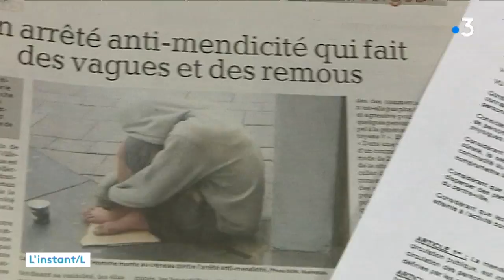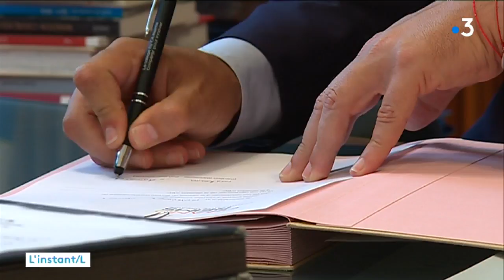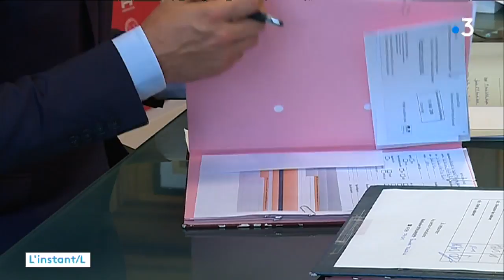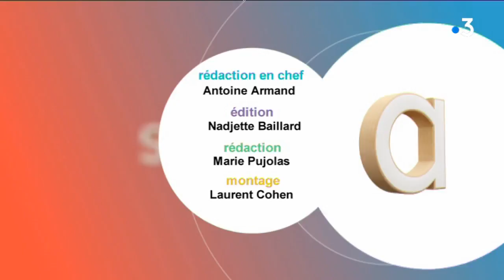L'Instant L du 18 Mai 2018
Du lundi au vendredi, cette édition de 8 minutes s'attache à vous présenter des reportages originaux tournés par les rédactions locales du réseau France 3. Dans cette édition nous vous présentons une partie des pensionnaires du nouvel aquarium de Nausicaà, à Boulogne-sur-Mer.
A Reims, la municipalité a saisi la justice depuis l'installation illégale d'un campement des gens du voyage sur un terrain de la ville.
A Villefranche de Rouergue, dans l'Aveyron, ce sont les mendiants qui sont visés par la mairie. Un arrêté anti-mendicité a été pris il y a quelques semaines. Une décision  qui fait polémique dans cette petite ville plutôt tranquille.